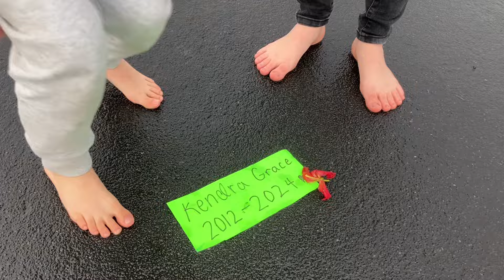A Quiet Place Remake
We are not fluent in ASL- We know the basics.
Should we make a part 2?